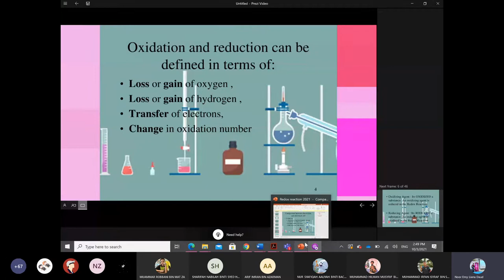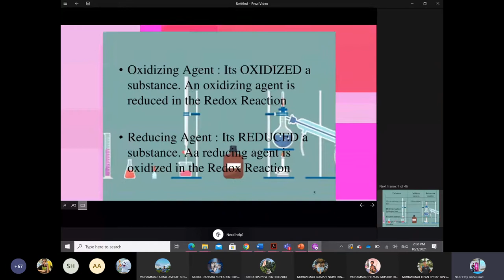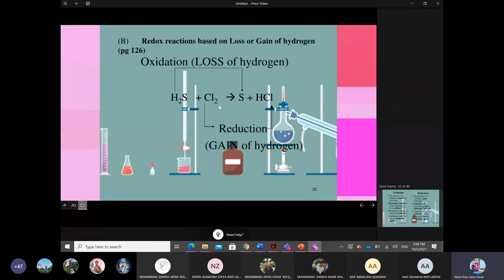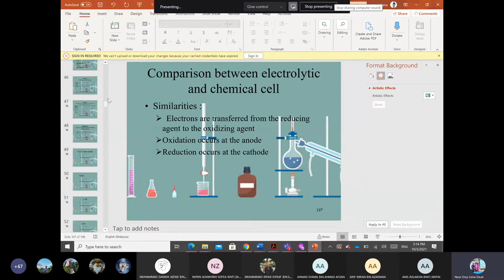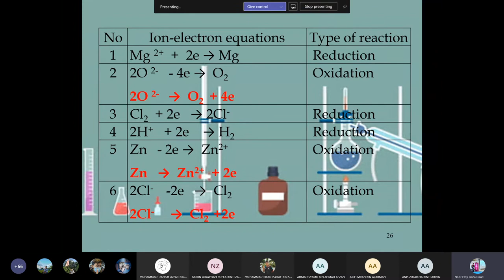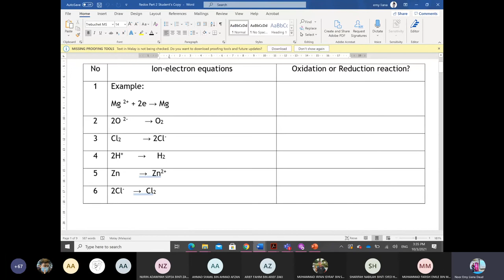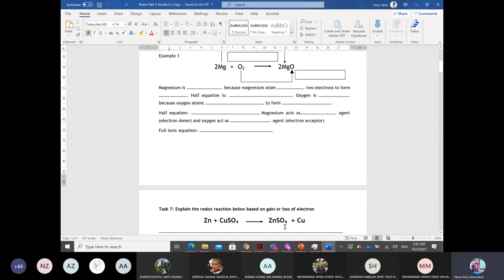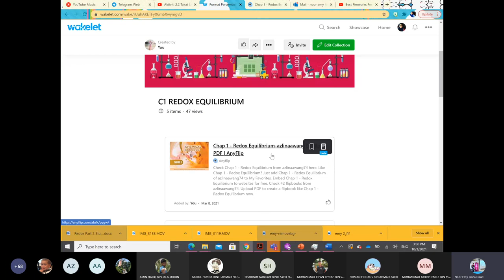Recording Class : Redox Equilibrium Part 1